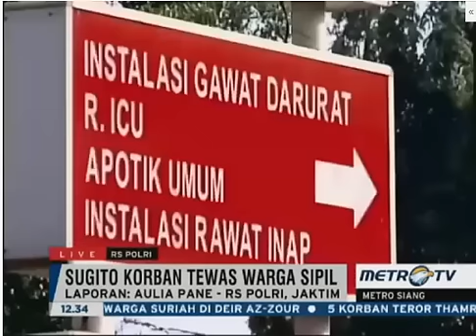LIVE REPORT - VIDEO Sempat Diduga Teroris, Sugito Ternyata Korban Bom Sarinah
Sugito yang sebelumnya diduga sebagai pelaku peledakan bom di kawasan Sarinah, Jakarta, Kamis (14/1) lalu, ternyata bisa dipastikan korban sipil yang tewas akibat insiden tersebut. Kabid Humas Polda Metro Jaya Kombes Mohammad Iqbal mengatakan kepastian itu didapat dari keterangan keluarga.